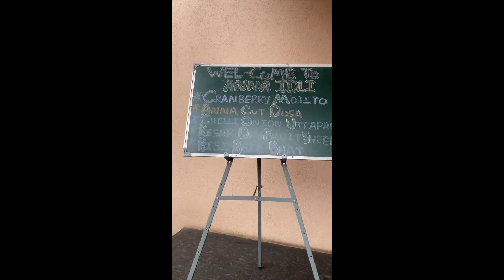Anna Idli @ CollegeRoad, Nashik | Breakfast | Family Time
Presenting a New Vlog Anna Idli @ CollegeRoad, Nashik | Breakfast | Family Time

Address-:
Plot No:4,8, 9Next to Sonchafa Jewellers, College Rd, Canada Corner, Nashik, Maharashtra 422001
Timings: 7am–11 pm (All days a week)